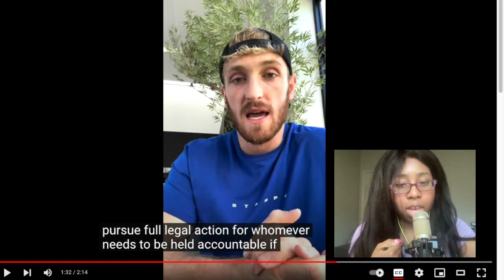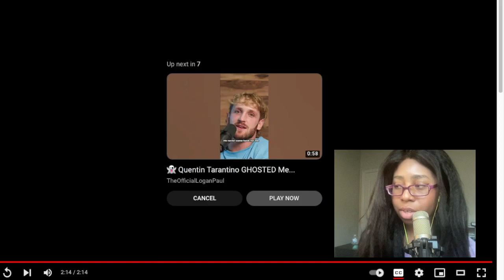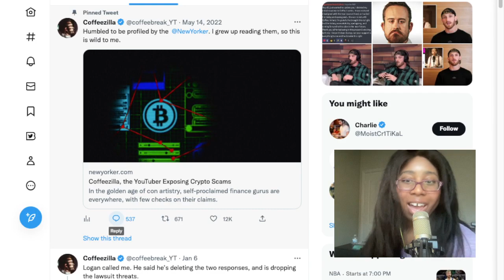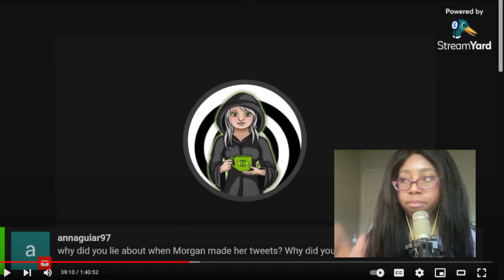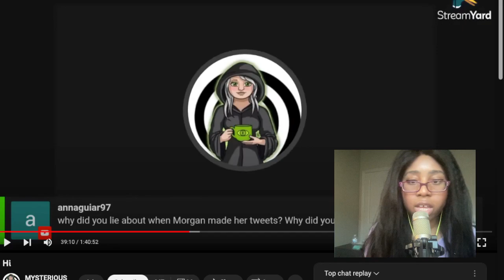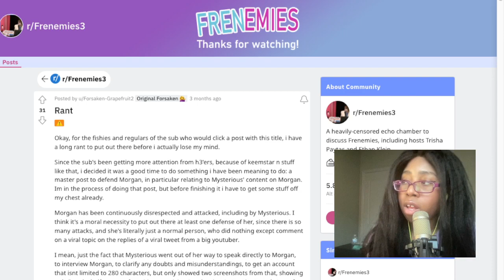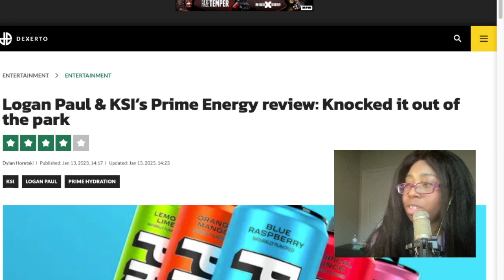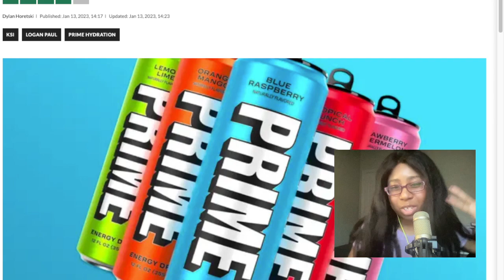Logan Paul's Final Apology + MysteriousTea update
🧴 My Skin Care Routine:
Practially the entire Tatcha line
DRMTLGY Needless Serum

- 100% subsaharan African DNA. Upload your DNA to 23AndMe, if we match, I'll send you an ancestry info package.